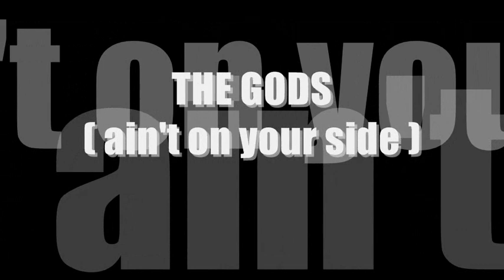The Dave Wagstaff Band The Gods ( ain't on your side ) Preview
Exciting new single from the Dave Wagstaff Band.
Modern sound, retro feel !